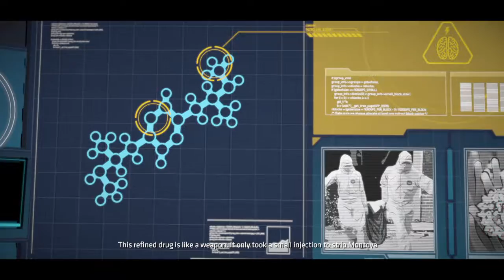BATMAN Episode 2 part 1